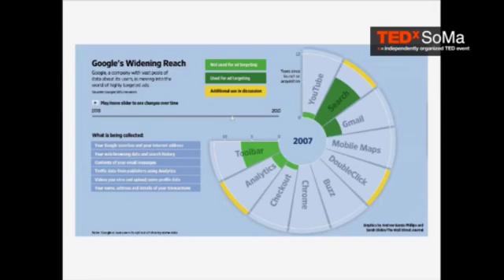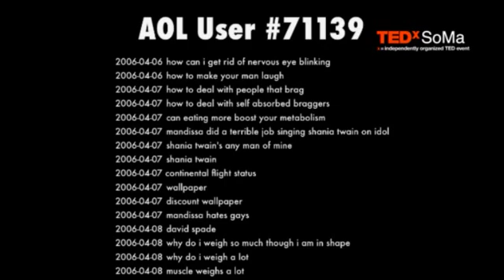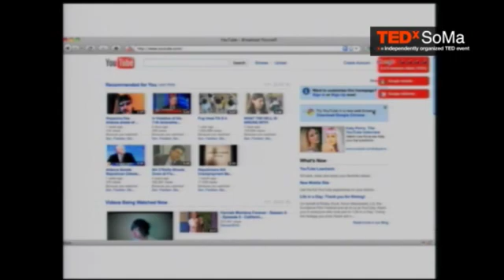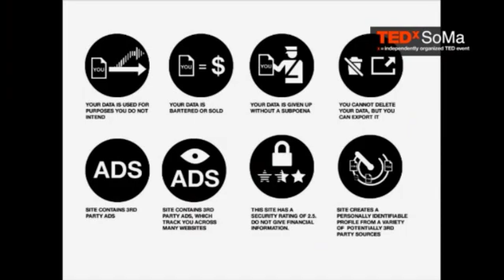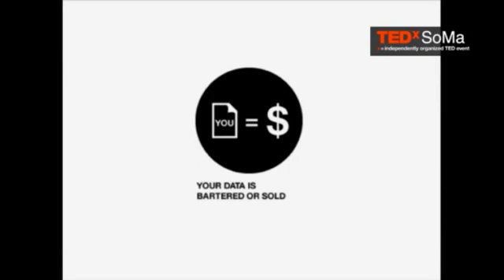TEDxSoMa - Jamie Wilkinson - Google Alarm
Free Art & Technology Lab (FAT) founding member Jamie Wilkinson demonstrates his Google Alarm software.

About TEDx, x=independently organize event In the spirit of ideas worth spreading, TEDx is a program of local, self- organized events that bring people together to share a TED-like experience. At a TEDx event, TEDTalks video and live speakers combine to spark deep discussion and connection in a small group. These local, self-organized events are branded TEDx, where x=independently organized TED event. The TED Conference provides general guidance for the TEDx program, but individual TEDx events are self-organized.* (*Subject to certain rules and regulations)